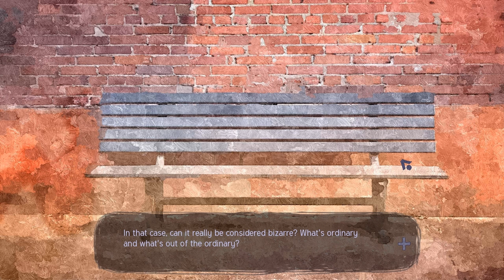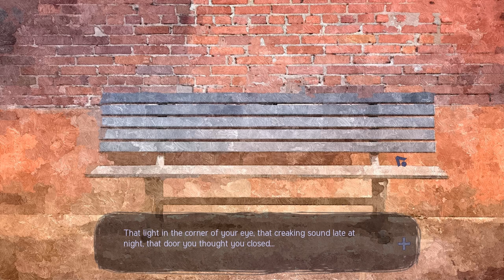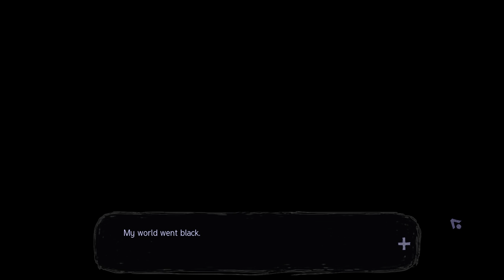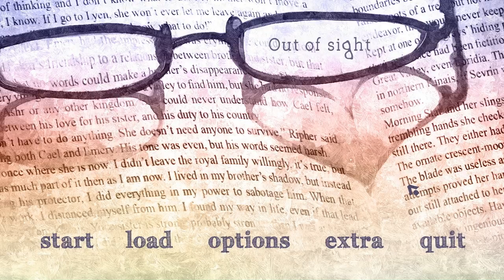Let's Play Out of Sight - Romantic Visual Novel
When Lina decided to go to the park to finish reading a book she couldn’t have anticipated that misplacing her glasses could lead to paranormal encounters.

From the creator of "Summer Found Me" (which I loved), comes Out of Sight. A heart touching story of two strangers who meet that is... wait for it. Out of Sight. Muah ah ha ha ha!

The game contains ~14,800 words, two main paths and 7 total endings (6 endings + 1 special ending unclocked after completing the rest.)